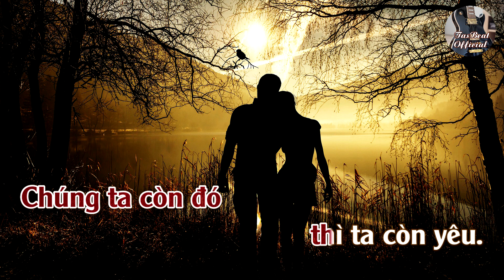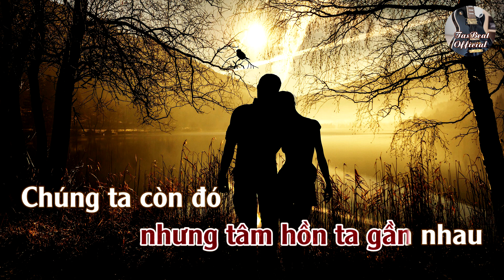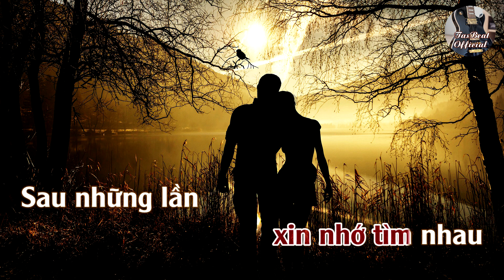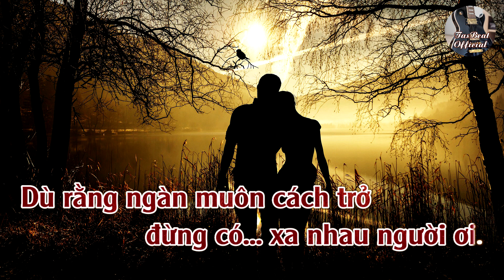Karaoke Xin Hãy Tìm Nhau Tone Nữ | TAS BEAT